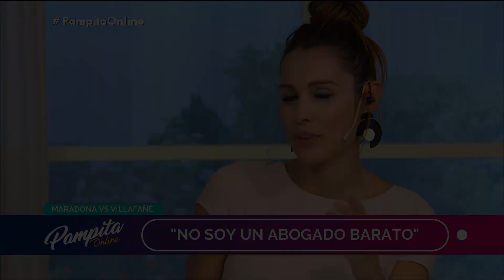Programa 3 - Pampita Online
Hoy nos visitaron Vicky Xipolitakis y Fernando Burlando.

Actualidad, espectáculos y divertidas secciones serán los componentes de “Pampita Online”, un magazine diario que tendrá el particular estilo de su conductora. Pampita estará acompañada por Fede Bal, Sol Pérez, Barbie Simons, Luis Piñeyro y Angie Balbiani.